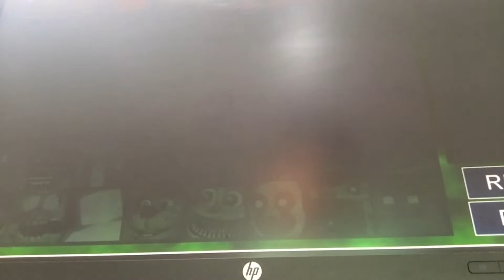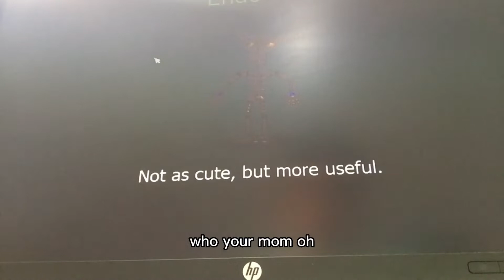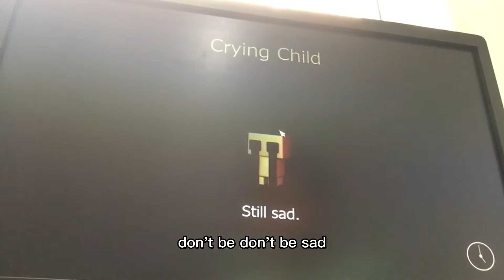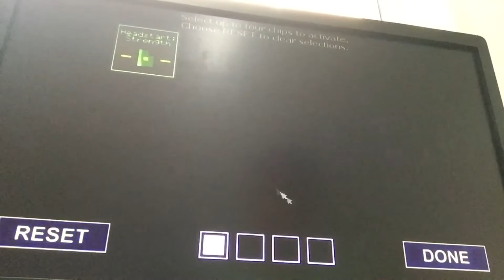THESE GUYS ARE AWESOME! | FNaF World Ep. 1 | Level 40 Zidanos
And also the captions are being really sussy today so um ignore them if they be sussy